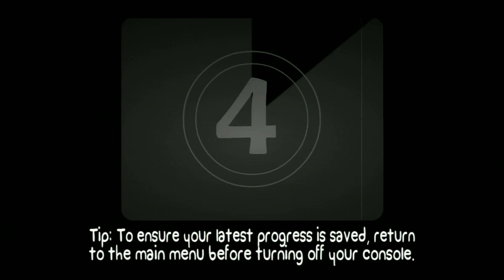And So It Begins - Battleblock Theater w/ Kootra & Ze Ep. 1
Ze and Kootra set out on a Journey that will change the world, but something goes very wrong and they end up imprisoned by CATS!!! Kootra's relationship with cats saves their lives and they are able to spend the rest of their lives preforming for these security cats and collecting various items for them. This is. BATTLEBLOCK THEATER!!! meow.